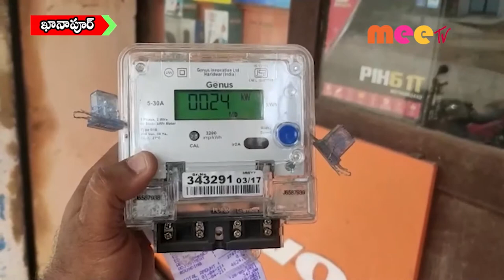ఖానాపూర్ // 24.09.2021//MEE TV NEWS//